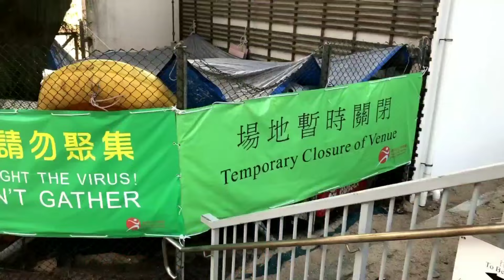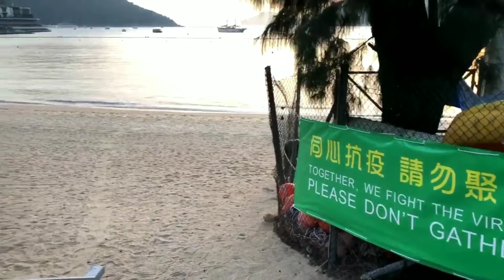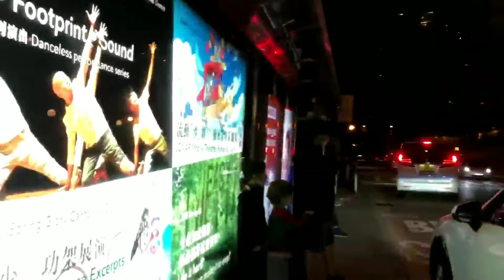WALKING ALONG THE SEASIDE! ❤ | Thess C. Salvador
Thanks everyone for watching and for supporting my channel. ❤